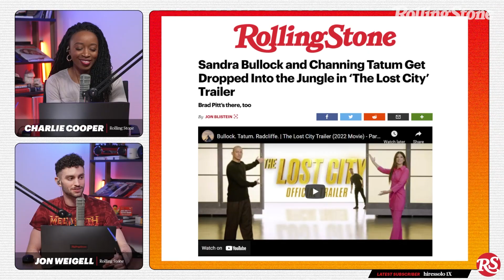Rolling Stone on Twitch Bloopers 2021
It's time for some of those UPRORIOUS bl00pers lol!! From the first  year of Rolling Stone on Twitch, enjoy some of the silliest moments we had on the channel.

Rolling Stone is LIVE on Twitch weekdays, Monday - Friday @ 4PM - 6PM eastern.